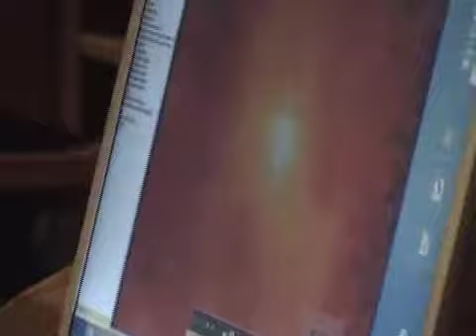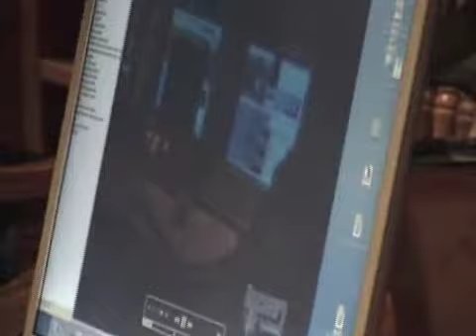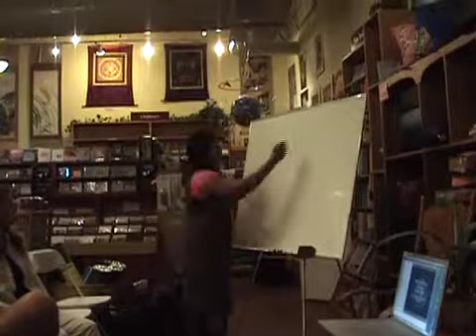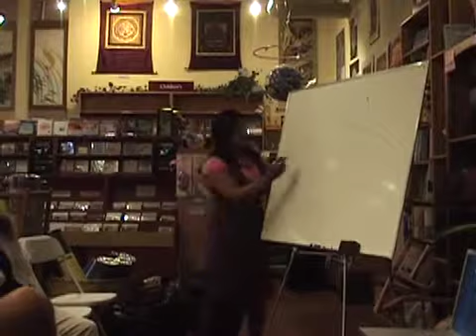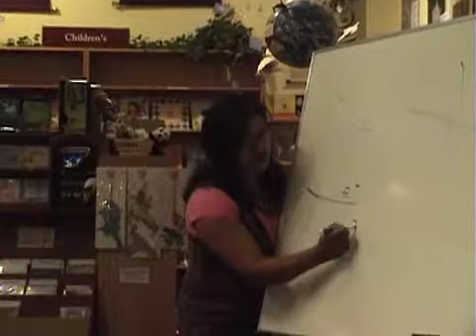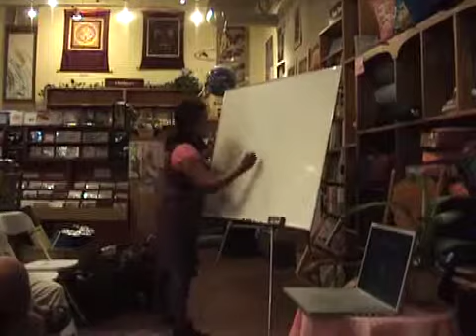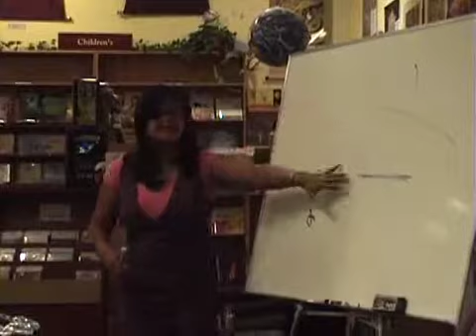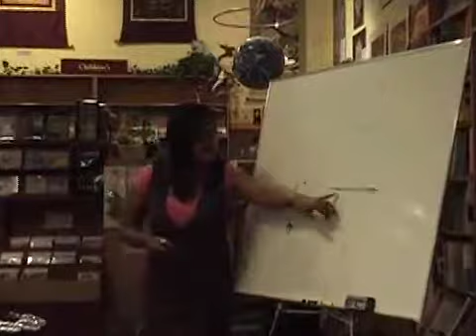Punk Science talk, Santa Cruz 2007 Part Two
Dr Manjir Samanta-Laughton gives a talk in a bookshop in Santa Cruz to an audience which includes biologist, Bruce Lipton.
In this segment we explore the new picture of Black Holes and discuss cosmology beyond the speed of light.